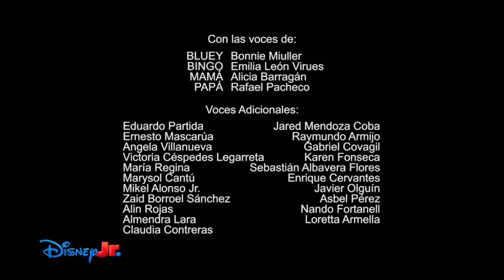Bluey Creditos Disney Jr LA